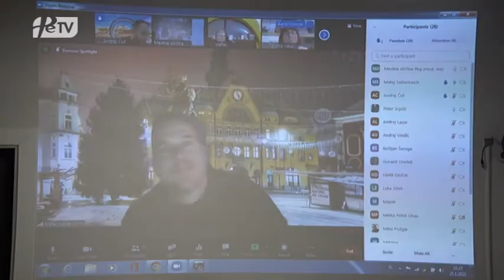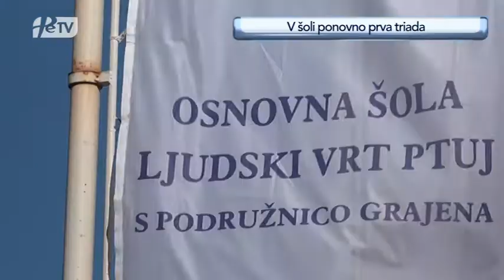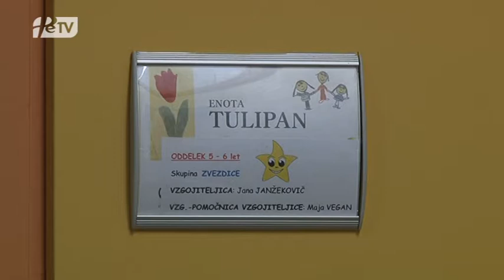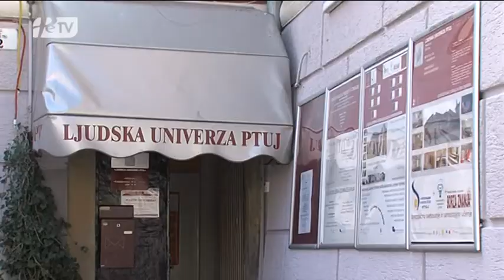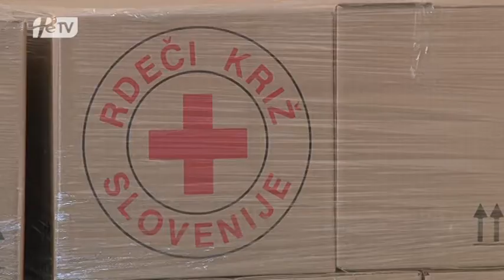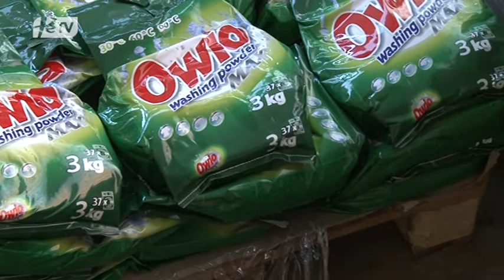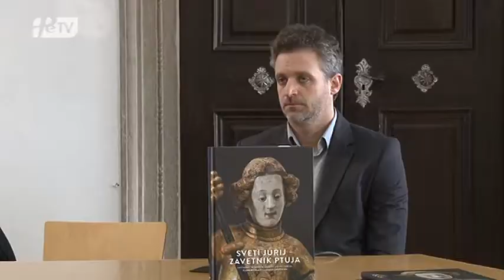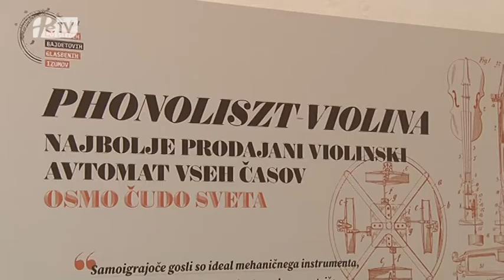PTUJSKA KRONIKA, SREDA 27. JANUAR 2021